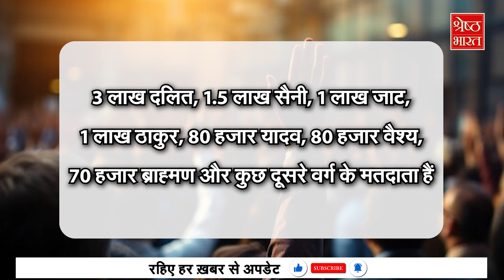Elections 2024: SP-BSP का MY Factor या BJP का ‘Kalki’ दांव... Sambhal में किसका होगा बेड़ा पार?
ये तस्वीरें इसी साल 19 फरवरी की हैं जब मुस्लिमों के गढ़ संभल (sambhal) में जाकर प्रधानमंत्री नरेंद्र मोदी (pm narendra modi) ने हिंदुत्व (hindutva) की नींव रखी थी... सपा (samajwadi party) के गढ़ में जाकर पीएम मोदी (pm modi) ने संभल (sambhal) में बन रहे भव्य कल्कि धाम (kalki dham) की आधारशिला रखी तो सारी दुनिया देखती रह गई. ऐसा करके भाजपा (bjp) का इरादा न सिर्फ मुस्लिम (muslim) बल्कि यादव (yadav) और दलितों के वोटबैंक (votebank) में सेंधमारी करने का था बल्कि भगवान कल्कि (lord kalki) के सहारे हिंदुत्व की बैसाखी से संभल (sambhal) का दरिया पार करने का भी था. अब मौका है तो बस आखिरी वार करने का.